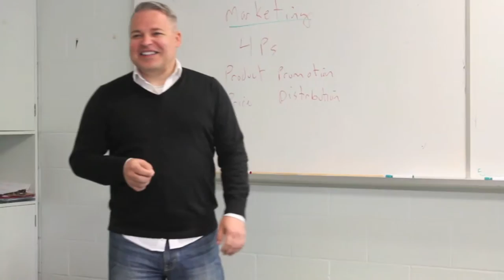Ramis Tarannum's West Hill C! Promotional Video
ADV 4M1 ISU by Ramis Tarannum